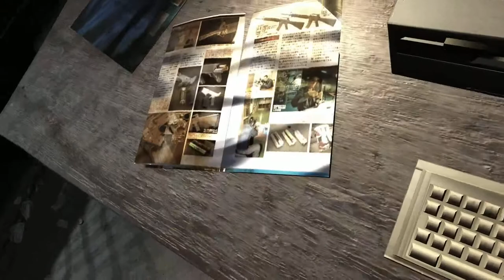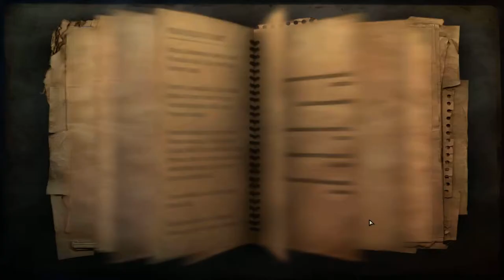FarCry2 - Let's Play again - 12 - Weapons Mission 4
FarCry2 - Let's Play again (pure gameplay without voice comments)

Replaying this 2008 game on a laptop with an i7 CPU and a GTX670M GPU, recording with OBS